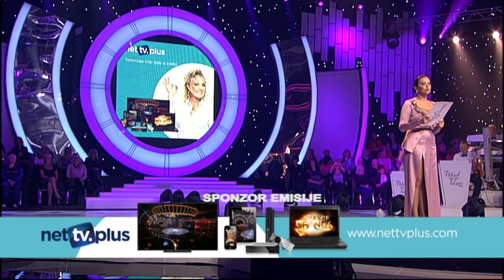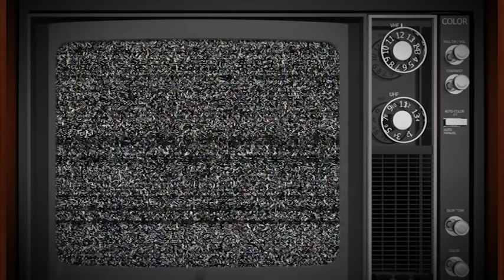Nikad nije kasno - 2 Cela emisija - 01.11.2015.